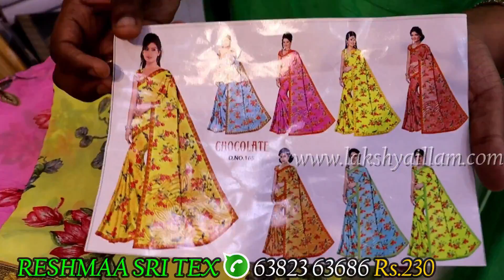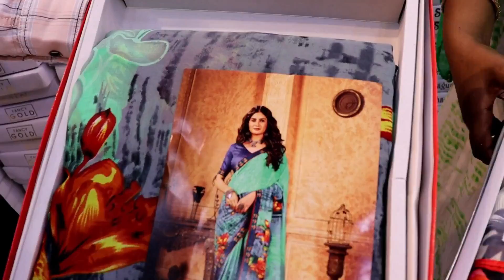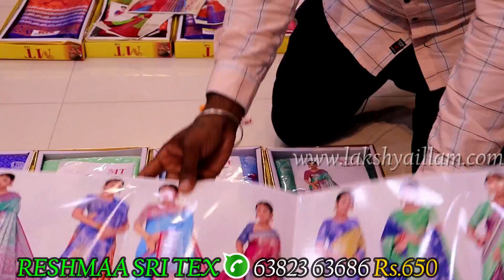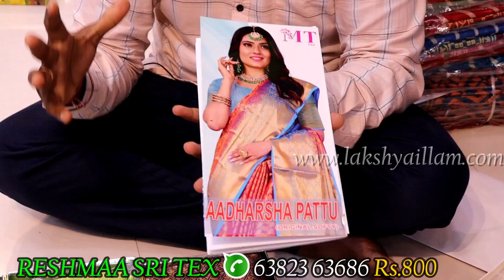Old Washermenpet Deepavali Offers | 4 Designer Sarees Rs. 1000| Low Price Deepavali offers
A Collection of old washermenpet wholesale and retail saree shops. Deepavali collection of old washermenpet sarees like soft poonam sarees,lichie silk sarees, copper brasso sarees and also super soft poonam box sarees with pandian stores serial sarees are available at wholesale price, with latest collections of designs and colors at low price at high quality.

copper zari chiffon brasso sarees as well as the latest chiffon brasso sarees are available here at very affordable price.Varieties of brasso sarees like jhil mill brasso,new model brasso sarees and pure chiffon brasso sarees are available here. All varieties of new model brasso sarees are available here at very affordable prices.

ellampillai sarees with latest collections are also available here at wholesale price.

soft poonam sarees with lace border and designed with stone and sequence and with attractive colors and designs and can be worn for daily wear and office wear collection. Mixed Poonam sarees are also available with  Fancy designs and colors and georgette Fabric Poonam sarees below 300 are also here at affordable Prices.

Meesho-type Poonam sarees are also available here at affordable prices which attracts everyone's eyes. Soft Poonam StoneWork Saree also here attracts everyone with stones and sequence and the Ponnam Lase Saree are beautiful in designs and colors and also available at wholesale price

Turkey crepe sarees with designs of shiny and soft material are here at attractive designs and also lightweight. The summer special cotton sarees with Exclusive rare designs in trendy fancy colors are available at an affordable price that covers everyone's hearts. Mysore silk sarees collections like Banarashi silk saree, Mysore Crepe Sarees, and Brocade Mysore silk sarees. Low-Cost Silk Sarees collections are available here.

Exclusive Leather touch crepe saree is also available here at affordable prices. The crimpy texture gives it a unique feel. sarees are soft, light, and easy to manage, and their ethnic wear and give shape create a gorgeous look. Fancy crepe sarees with the design of embossed flowers. Copper brass is a soft sarees with gorgeous designs  Brasso is unique in every sense it can to wore thought throughout the years,  Celebrity silk sarees and also   Copper Zari Super Soft Silk Sarees are available here.

Sungudi cotton is the finest high-quality traditional sarees printed with self-design and hand-painted works Sungudi sarees are usually longer than the other kinds of sarees available in the market it is unique in texture. The famous TikTok sarees and Instagram reel sarees are available here in various colors and designs. Ellampillai pattu sarees with designs of patuu sarees designs
are available here at affordable prices.

shop address
Reshmaa Sri Tex  (1 St floor)
No.16 Aandiappan Street
Old washermenpet
Chennai 600021